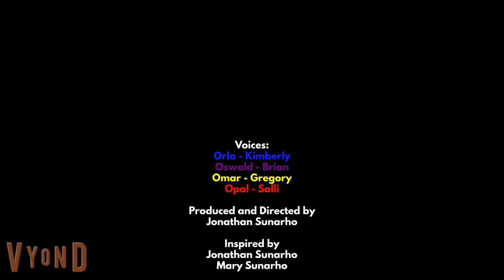The OSMU Wiggles - Lifting Rocks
These rocks are very heavy. The OSMU Wiggles are lifting rocks.